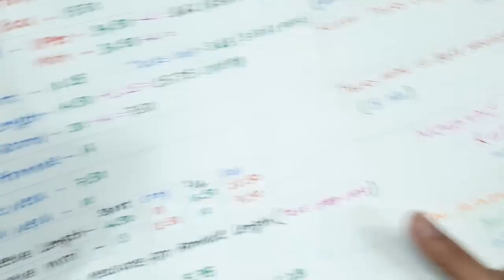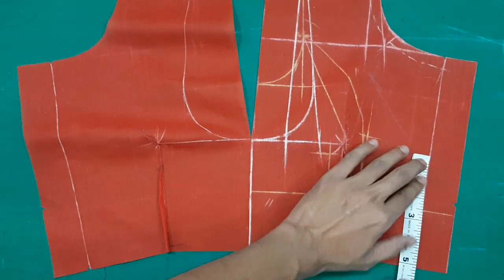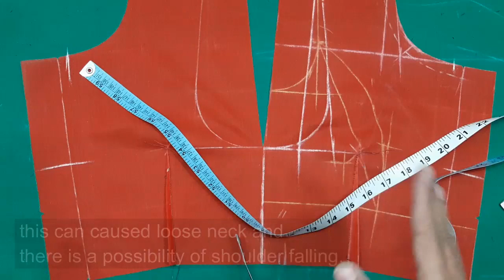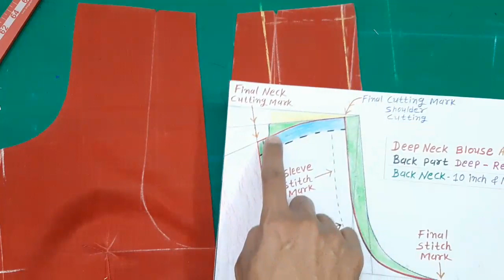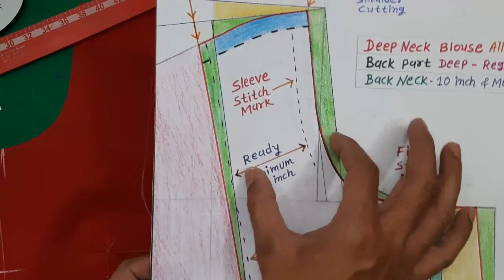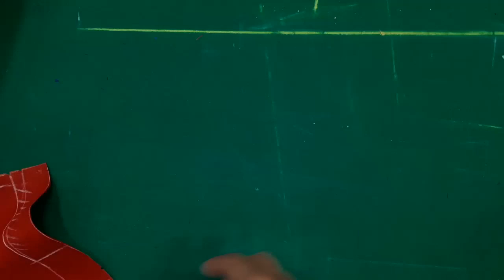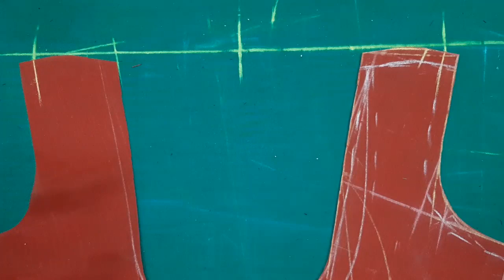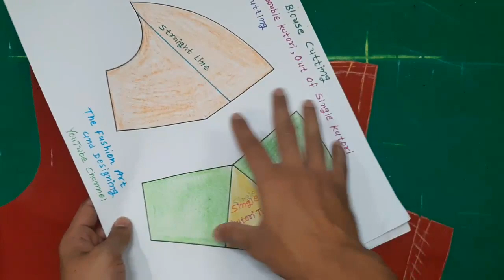Deepneck Blouse shoulder falling problem / blouse tutorial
Deep neck blouse shoulder falling problem

language - Hindi [india]

   aaj ke lesson me ham samjege ki shoulder kandhe se girta hai to kis vajah se girta hai..?
   aur shoulder na gire to kis prakar se cutting karna chahiye wo samjege...

shoulder falling ka yeh tarika basic blouse cutting me bahot kaam aa sakta hai

   ye tarika ham har size ke deepneck blouse me kar sakte hai..sath sath dress aur gown me bhi isi prakar se cutting kar sakte hai

video me bataya gaya anusar...blouse ke basic cutting me shoulder falling aana door ho jayega. armhole creases aana bhi door ho jayega. shoulder falling solution ho jayega